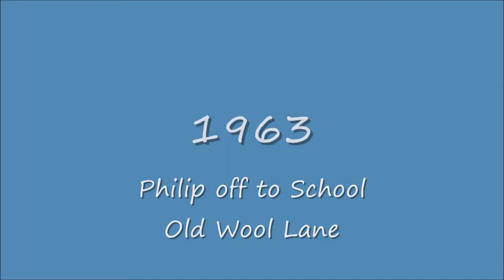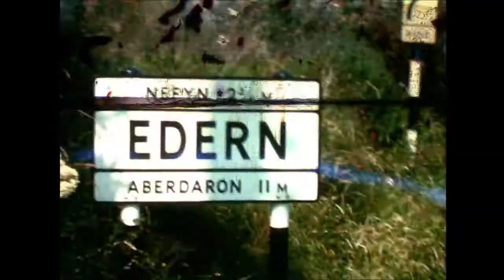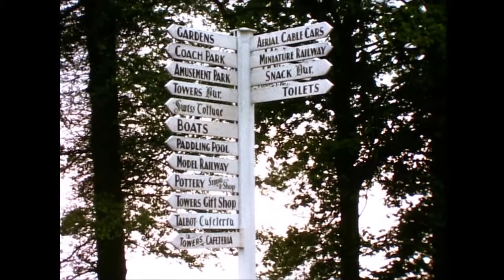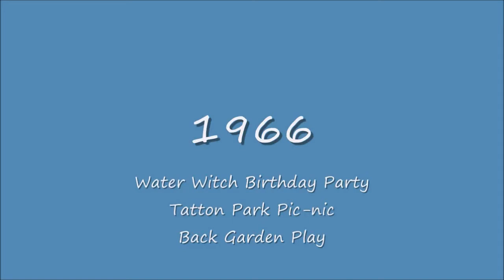Old Wool Lane on Film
Home cine films taken by Fred and Barbara in Old Wool Lane (and surroundings). With guest appearances from Philip's friends, neighbours and relatives.